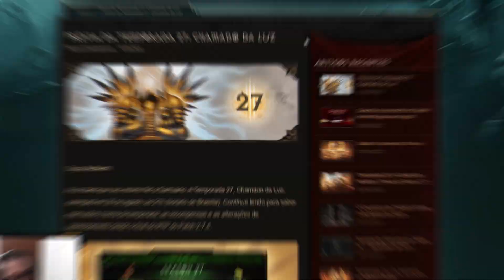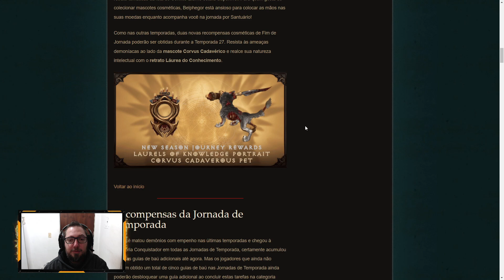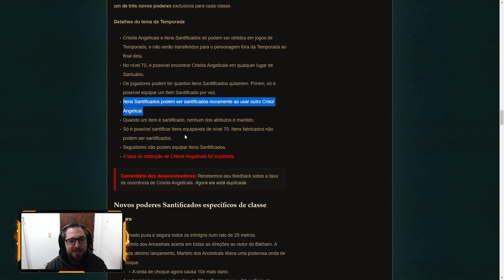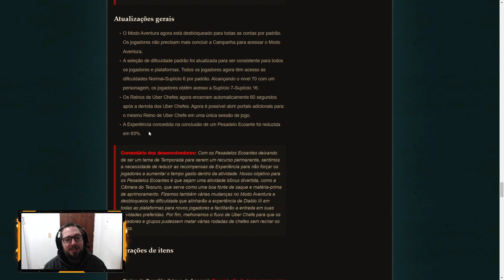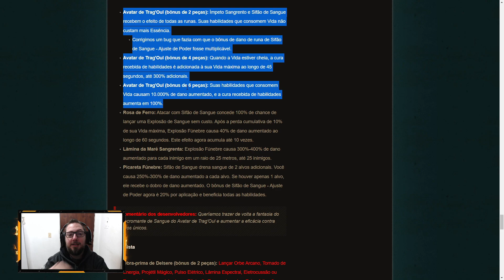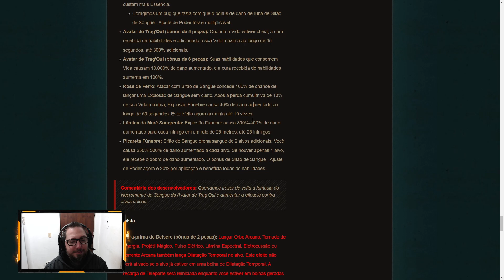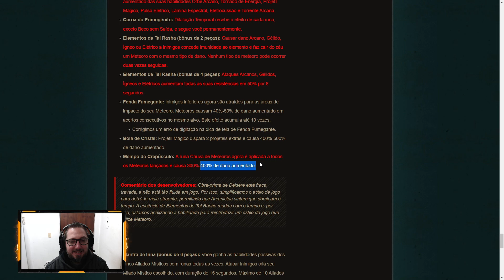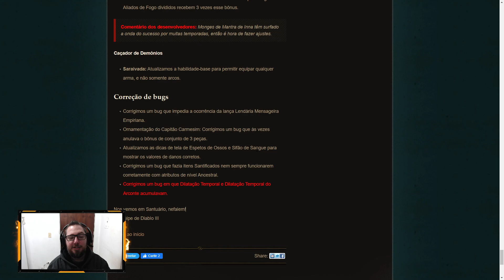Diablo 3 - Temporada 27 vem ae - 26/08! Notas Finais 2.7.4!!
💥 Temporada 27 vem ae - 26/08! Notas Finais 2.7.4!!

💥 Vídeo contendo as notas finais pré temporada 27 Patch 2.7.4, o Chamado da Luz!

🔥 Temporada 27 começa dia 26/08

💥 A temporada 27 vem com o patch 2.7.4 contendo muitos ajustes pela blizzard e o tema é chamado de Chamado da Luz (Light's Calling).

🏅 Lives normalmente a noite umas 22h! 🏅

💣 Tempos: 💣
🔪 00:00 Intro
🔪 00:45 Datas de temporadas
🔪 01:21 Tema da temporada 27
🔪 01:50 Recompensas cosméticos da temporada 27
🔪 03:31 Conjuntos iniciais de cada classe
🔪 04:07 O Crisol Angelical
🔪 06:19 Atualizações gerais
🔪 08:33 Cruzado
🔪 09:24 Necromante
🔪 11:55 Arcanista
🔪 15:26 Monge
🔪 16:24 Caçador de demônios
🔪 17:22 Considerações finais

Gostou? Curta, compartilha e se inscreve ae pow!!